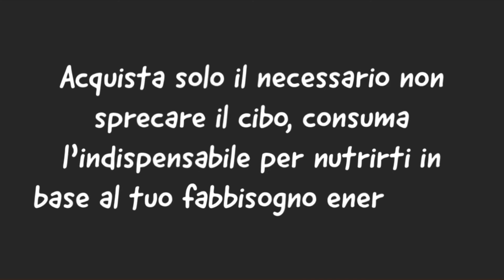Consigli per dimagrire🔥dopo le feste 🎅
Ci sono sempre due momenti in cui tutti sospendono la dieta: l’estate e il Natale entrambi momenti conviviali con pasti ipercalorici, dolci e quant’altro!

Sicuramente non sono le premesse ottimali per iniziare il nuovo anno al meglio. Da un lato se abbiamo mangiato bene tutto l’anno poco importa: io dico sempre che la dieta si fa dal 6 gennaio al 23 dicembre!

Concediamoci qualche sfizio durante le feste in compagnia di parenti e amici. Del resto se non fosse così che motivo avremmo di fare la dieta?

Nel video i miei consigli per non ingrassare a Natale.

Inoltre ho pensato di regalarti una ricetta salutare per condividere con te il concetto che è possibile ridurre l'uso di zuccheri e grassi in pasticceria.

Plum Cake Salutare

Per 1 kg di impasto

Olio Evo 40 g
Panna 25 g
Saccarosio 100 g
Eritritolo 55 g
Maltitolo 46 g
Zucchero invertito o Miele 25 g
Tuorli 62 g
Uova 167,5
Farina 208 g
Fecola patate 92,5 g
Lievito 7 g

Preparazione

1. Rendere il burro morbido a pomata
2. Mettere tutto nel cutter o frullare con minipimer
3. Mettere in una sac a poche e distribuire l'impasto in uno stampo imburrato e infarinato
4. Cuocere a 170°C per 35 minuti
5. Sformare e lasciare freddare o abbattere in positivo prima di consumare

Per chi non dovesse avere Maltitolo ed Eritritolo ecco anche la ricetta classica

Plum Cake

Panna 25 g
Saccarosio 180 g
Tuorli 62 g
Uova 167,5
Farina 208 g
Lievito 7 g

La mia vetrina Amazon con tutto l’occorrente per una cucina salutare

🔘 Hai già acquistato il mio ultimo libro “A tavola è già tardi” ?

☼ Chi sono:

Sono Antonio Galatà. biologo nutrizionista appassionato di nutrizione e cucina. Sin dal 2009 studio cosa accade agli alimenti quando li cuciniamo. Ho aperto a Roma il studio nutrizionale con cucina.
Nel 2017 ho fondato l'Associazione Italiana Nutrizionisti in Cucina di cui sono Presidente.
Sono docente di nutrizione in cucina ai corsi professionali di cucina presso A Tavola Con lo Chef e Excellence Academy.
Organizzo Masterclass di Cucina e Pasticceria Salutare per nutrizionisti, cuochi e pasticceri su
Nel 2017 ho scritto il mio primo libro “A tavola è già tardi”. Ho aperto Tierra Organic Bistrot
Sono il CEO di Cibo Utile un'azienda che elabora ricette bilanciate per ristoranti, pasticcerie e laboratori. Ambasciatore Dieta Mediterranea nominato da Defence of Agricolture Food and Nutrition
Sono certo che la ricerca di una dieta sostenibile accompagnerà fino al 2030 e per tale motivo ho deciso di condivirla con voi con e miei video!

☼ Donazioni:

☕ Vuoi sostenere il canale? Offri del cibo sano alle prossime generazioni

Antonio Galatà 👨‍🍳